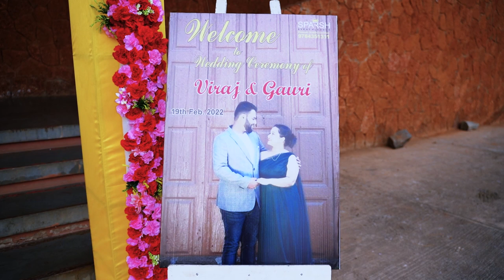VIRAJ WEDS GAURI I GOAN WEDDING FILM I CAM EYE FILM I GOA I